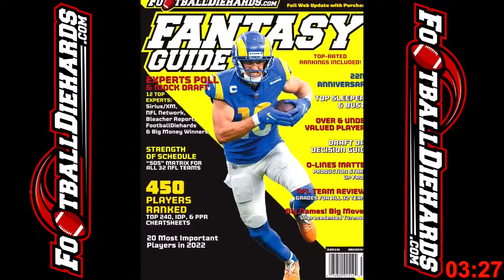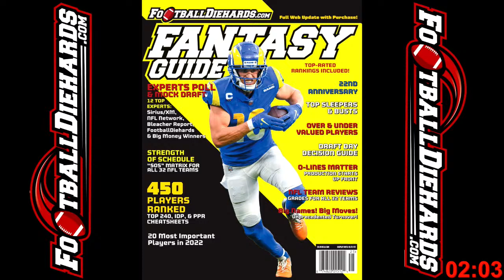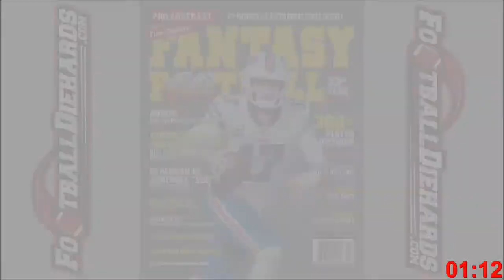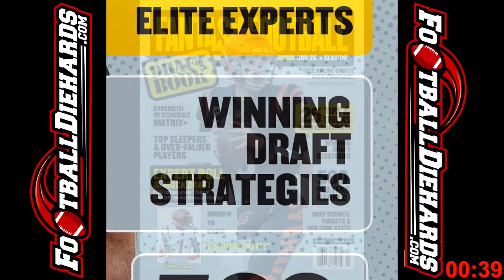Ask Me Anything Bob Harris 9/10/2022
Ask Me Anything Bob Harris 9/10/2022 Noon ET
FootballDiehards.com
Bob Harris
fantasy football diehards